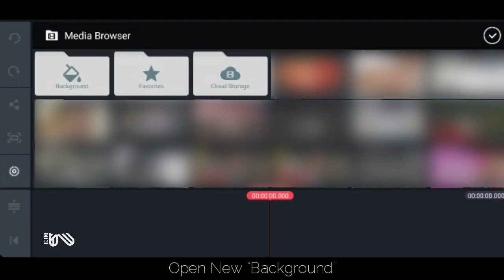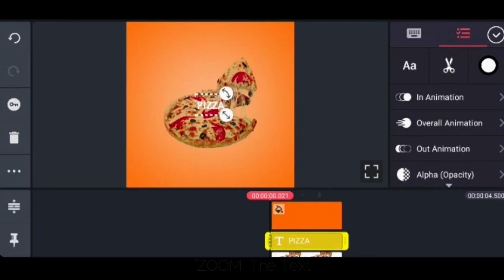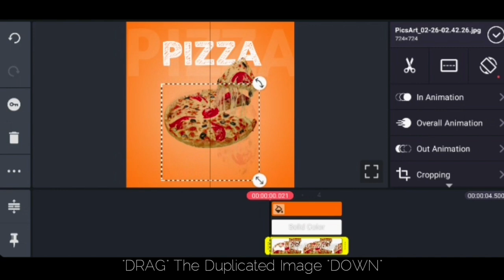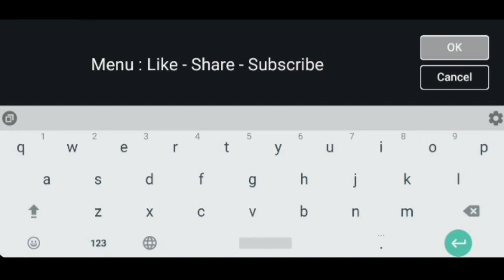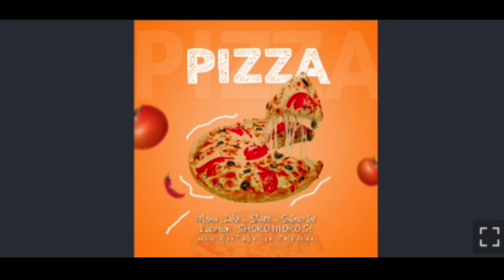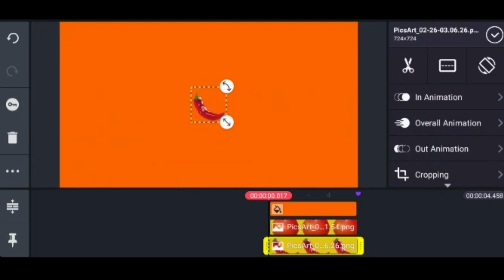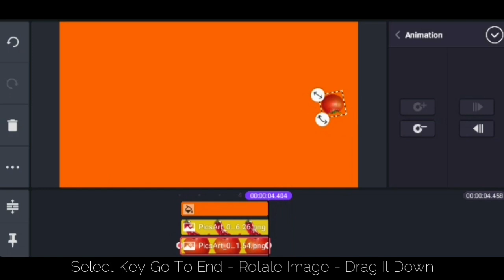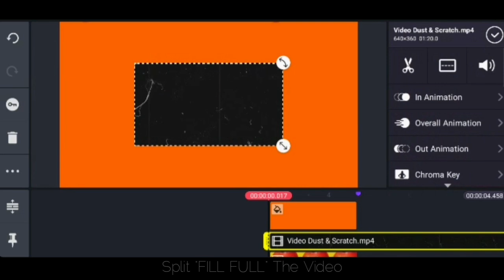Creating Photoshop Level Graphic Designs only Using KineMaster Kinemaster madewithkinemaster #2021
In This Tutorial Video I'm Showing, How To Create Incredible "Photoshop Level Graphic Designs" Only Using KINEMASTER
في هذا الفيديو التعليمي الذي أعرضه ، كيفية إنشاء تصميمات رسومية "بمستوى الفوتوشوب" بطريقة احترافية فقط بأستخدام تطبيق كاين ماستر

لا تنســــى الضغط علــى زر الإعجــــاب والاشتــــراك بالقنـــاة وتفعيـــــل زر الأشتــــراك ليصلكم كل مـا هو جديــد